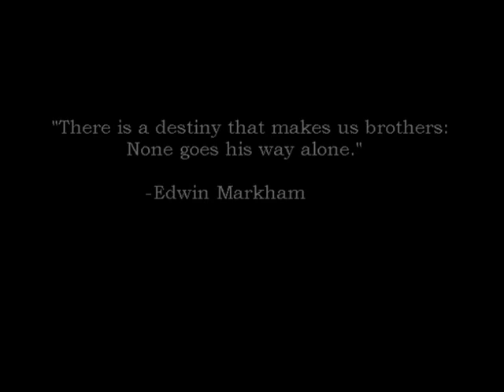Pi Kappa Phi Sigma Chapter spring 2007 rush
pi kappa phi rush video